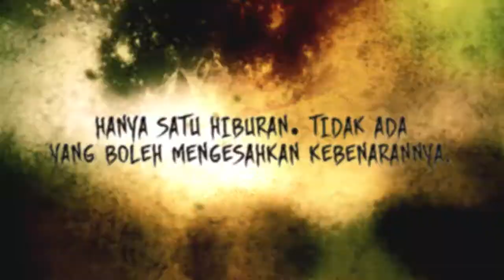Audionauts - Sumpahan MJ12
Launch of Sumpahan MJ 12 DVD . At the entrance of Tanjong Katong Complex (Fotohi Carpet Booth) 5pm to 1030pm .Muzika Rekod. Get your copy now!!! OR order via SMS 90383136 NOW !!!

Say NO to Piracy!